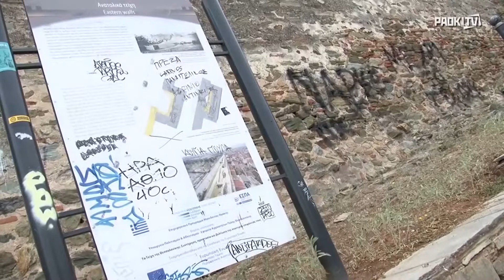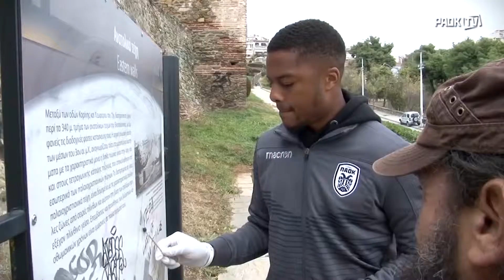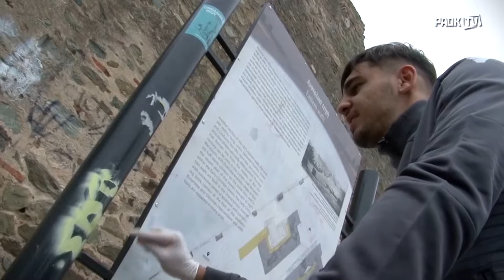12th EFDN Conference Presentations - PAOK video 6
12th EFDN Conference Presentations - PAOK video 6 - PAOK ACTION Refugees Slide 336 Protecting our heritage Slide 60